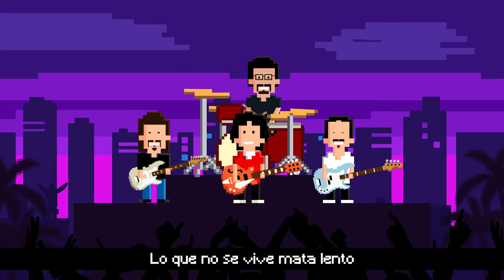Bordeaux - En Blanco (Lyric video)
Bordeaux es:
Cédric Blanc, guitarra
Fer de la Zerda, guitarra y voces
Franz Mariscal, teclados
Isidoro Claire, bajo y voces
Jose Galvez y Daniel Vaca Rua, batería

Agradecemos infinitamente nuestros amigos y colaboradores por todo lo que nos aportan.

2021